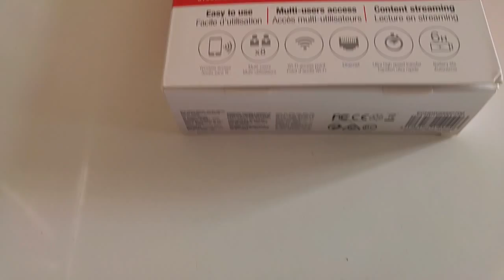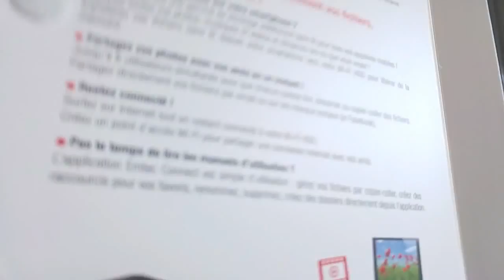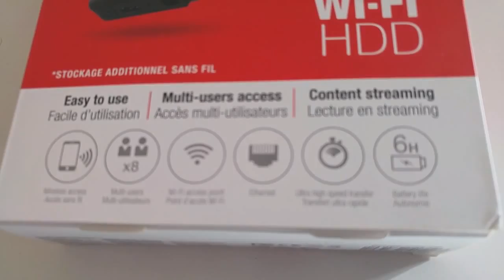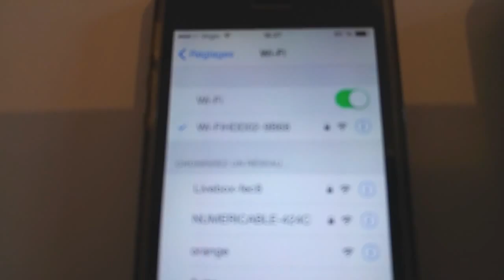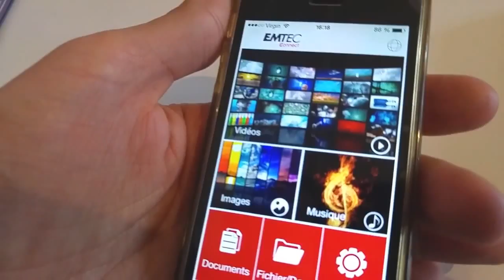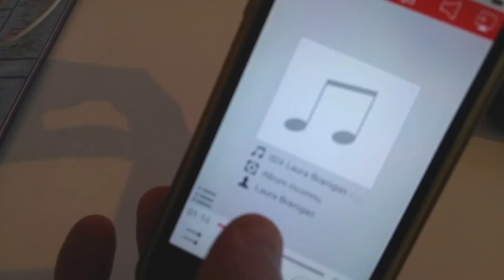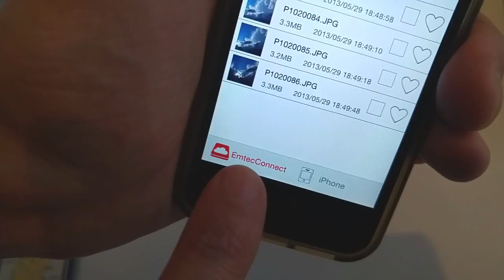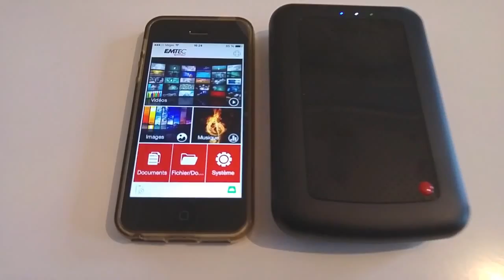Emtec Connect WiFi HDD P700 Test en Francais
Test en français du disque dur sans fil EMTEC Connect WiFi P700. Déballage, installation et prise en main du Emtec HDD WiFi 2TB.